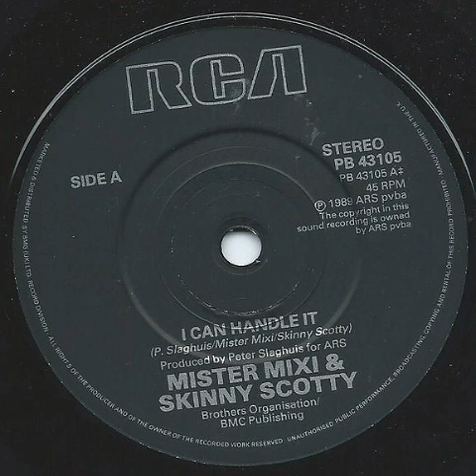Mister Mixi & Skinny Scotty - iCan Handle it (Instrumental)